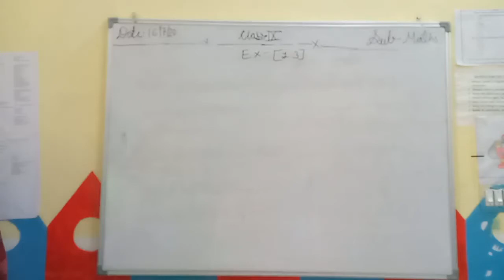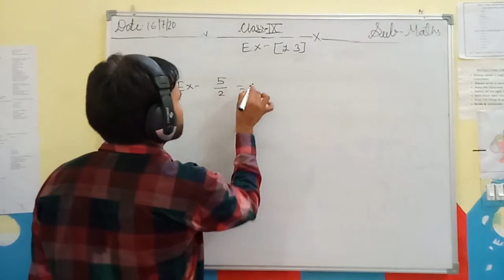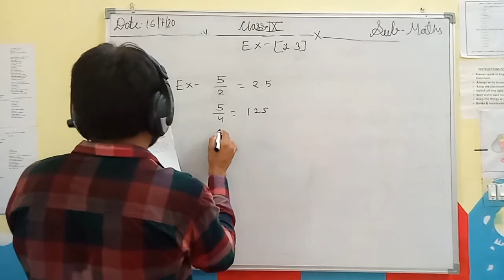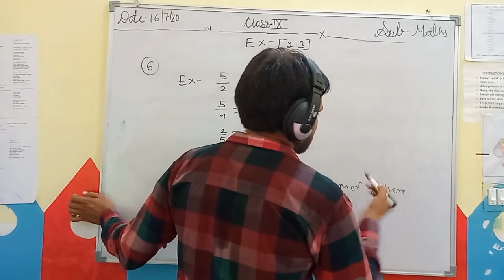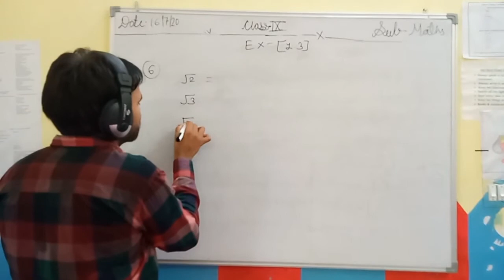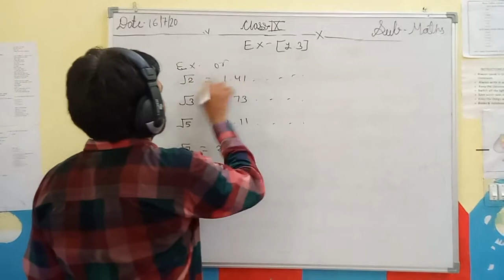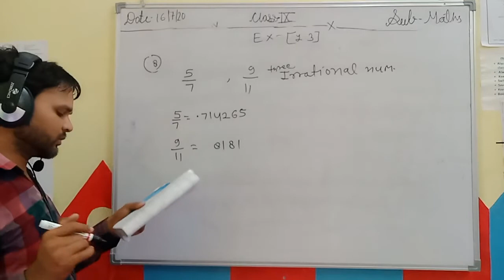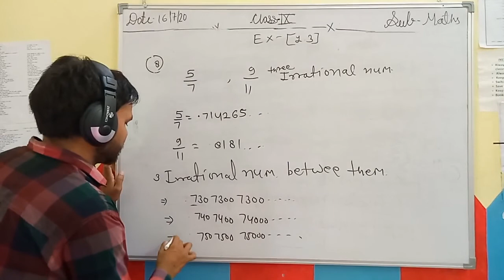Class 9th math chapter 1|class 9th ex-1.3|class 9th number system|class 9th unit-1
Hello students and friends. o

Please I requested to all group members of this group

My all videos link here 👇

1. Class 9th science cha-1 (part-1) link here👇🏻

2. Class 9th science cha-1(part-2) link here👇🏻

3. Class 9th math unit-1 Number system (part-1) link here👇🏻

4. Class 9th math unit-1 excercise 1.1 (part-2) link here👇🏻

5.Class 8th science cha-1 (part-1) link here 👇🏻

6. Class 8th unit-1 rational numbers  (part-1) link here 👇🏻

7. Class 6th science cha-1 sources of food (part-1) link here 👇🏻

8.Algebric division krna sikhe... bahut aasan. Link here👇🏻

9.Area of 2d and 3d formula ...link here👇🏻

Ish video m class 9th unit 1st k baar m btaya h..
Excercise 1
1.1,1.2 and 1.3
Soultion h

Ap sabhi se sasha h ki please use jarur dekhe ..apke saare doubt clear ho jayega

Integers note kya h  ...kaise kam krte h ...smje

Related things...
1.Integers

2.Knowing our numbers

3. Addition of integers

4. Multiplication of integers

5.absoulte value

6. Number line

7. Whole numbers

8.irrational numbers

9.show on the numbers line

10.Real numbers

11terminating and non terminating

12.visualise numbers

13. Rationalise numbers

So please watching this video and send me comments for which type videos u want ...

So I help u